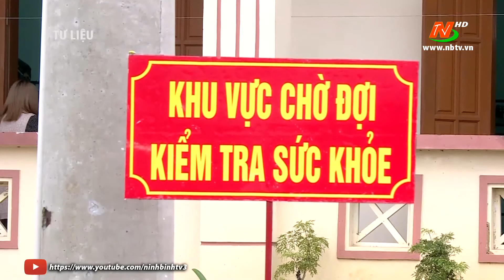Nữ bác sỹ hết lòng chăm sóc bệnh nhân COVID-19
©Bản quyền thuộc về Đài PTTH Ninh Bình.